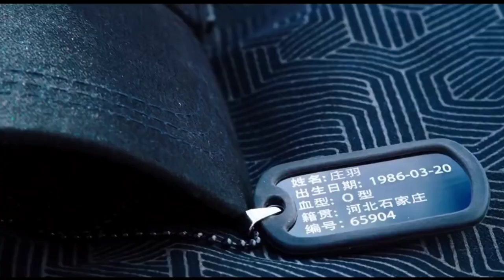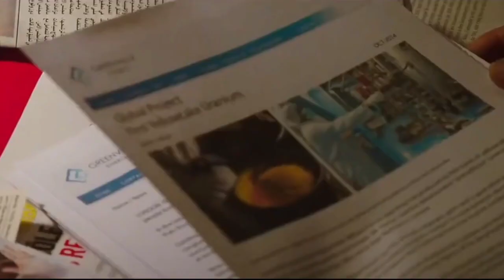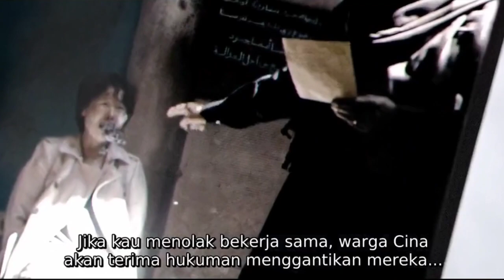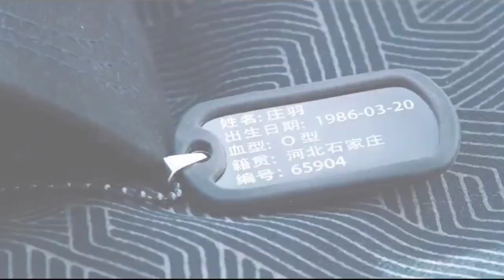Pasukan elit selamatkan sandera | alur film - Operation Red Sea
Deskripsi

Film Operation Red Sea mengisahkan saat tentara bertugas dan berkeliling di perairan Laut Merah, Angkatan Laut China menerima panggilan darurat bahwa perompak lokal menaiki kapal kargo lokal dan membahayakan penumpang dan pelaut China di atas kapal.
Mereka segera mengerahkan 8 orang Tim Penyerbu Jiaolong sebagai unit depan mereka untuk mencoba memperlambat kemajuan para perompak sampai kapal angkatan laut bersenjata lengkap dapat tiba di lokasi.
Dengan menggunakan bantuan helikopter ke depan dan penembak jitu yang dikirim sebagai bagian dari tim penyerang.
Mereka membuat kemajuan signifikan untuk menstabilkan situasi sambil menunggu armada utama Tiongkok yang bertugas di Laut Merah.

@Film Topik

Tonton juga alur film